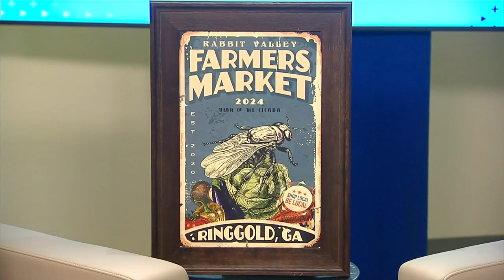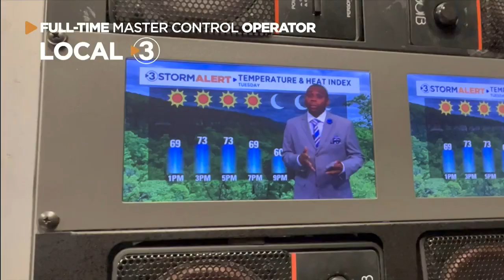3 Plus Your Life- Rabbit Valley Farmer's Market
Treat your mom to a day of fun with her favorite person... you! The Rabbit Valley Farmer's Market teams up with Dolly Days in Ringgold to bring you perfect Mother's Day fun!